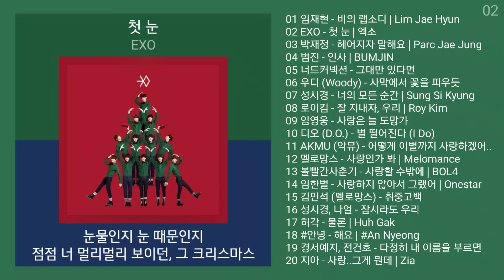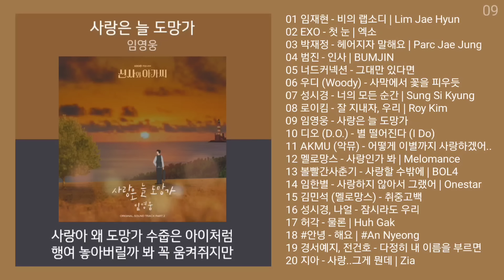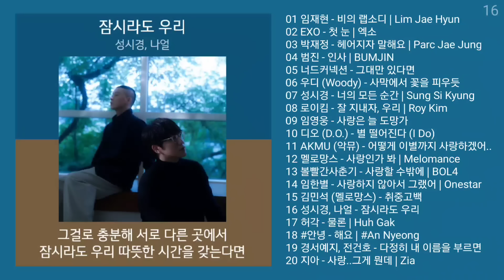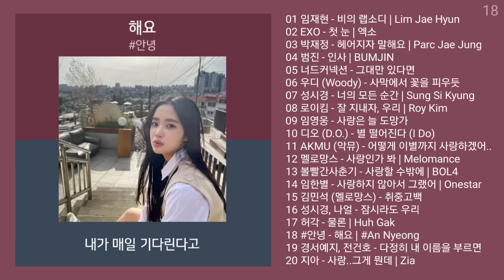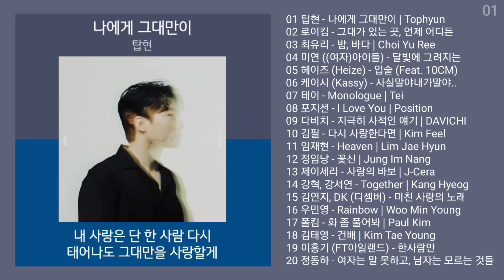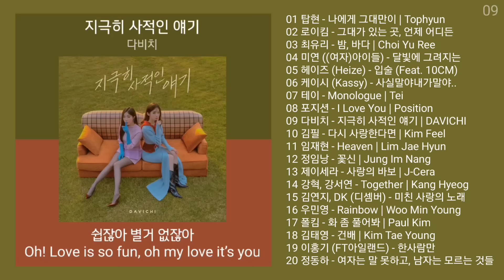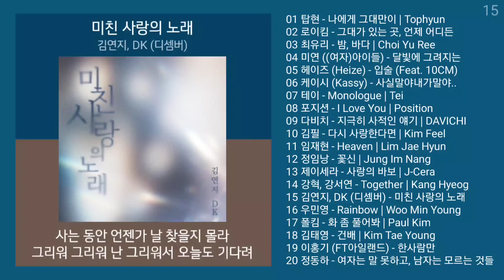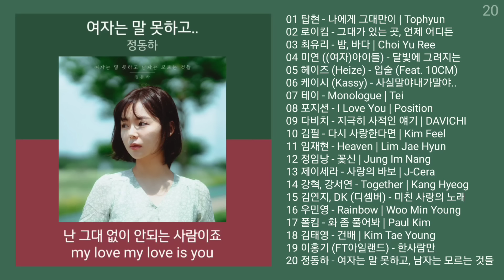실시간 인기차트 발라드 (2024년 1월 2차) 최신발라드 노래모음 + 발라드 플레이리스트 | KPOP CHART | PLAYLIST